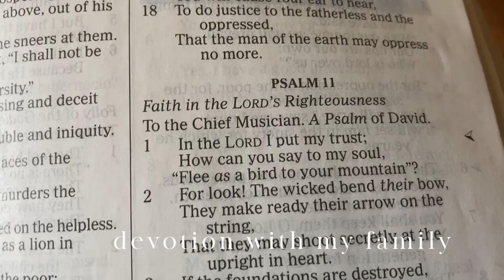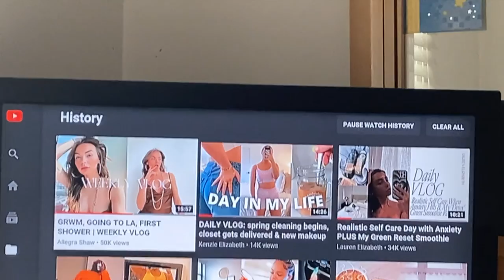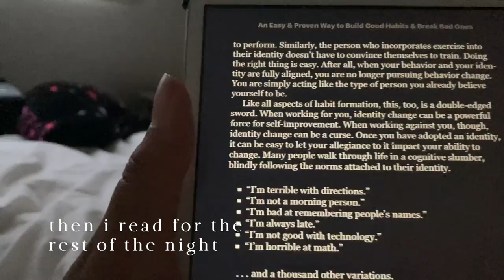chill summer weekend in my life 💐🤠✨ | charcuterie board & barbecues!🤎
hello friends!🤍
In today's video, I wanted to show you a chill summer weekend in my life 🫐💐🤠✨ With Ontario's lockdown due to miss rona, there isn't too much to do so I've been trying to find the beauty in every day (CORNY I KNOW BUT ITS TRUE YALL)🤠. I hope you enjoy this lil video where I get organized and eat some yummy food!✨✨

I know it's been a hot minute since I've posted but CHILEEE the imposter syndrome has been hitting hard for the past few weeks and I'm really trying to work past it! So thank you for being patient, supportive and for sticking around with me!🤍

resources to support the black community!

stay educated and aware, check out these resources regarding the current situation in Palestine

please check out these resources to help support the asian community

1 Peter 5:6-7💗

about me;
hi, my name is janeve! I'm a third-year student at the University of Toronto! I'm currently majoring in neuroscience and psychology.